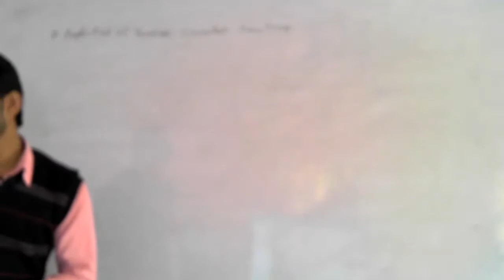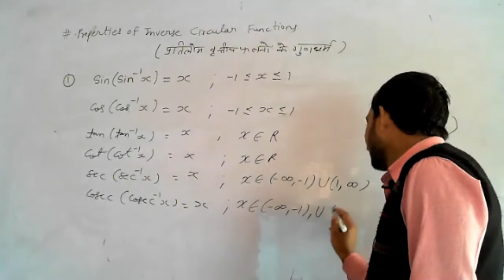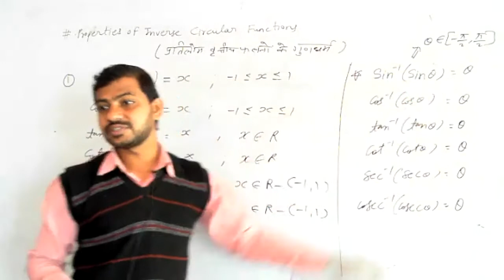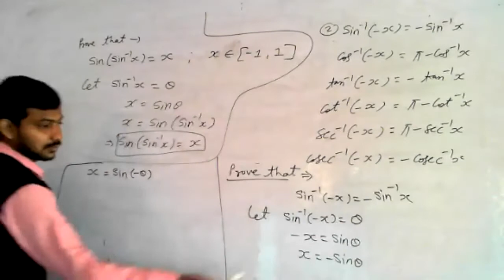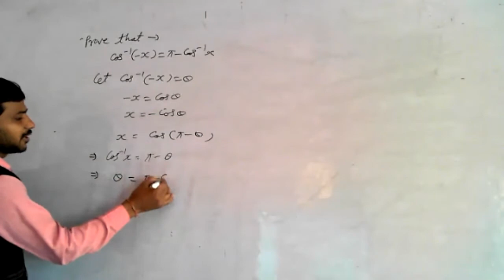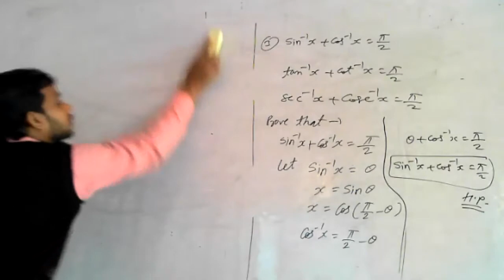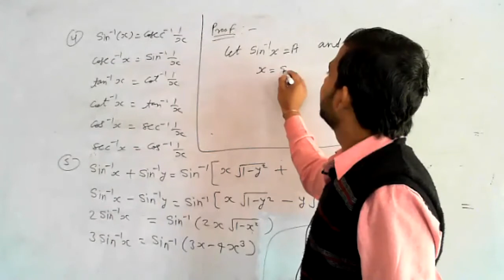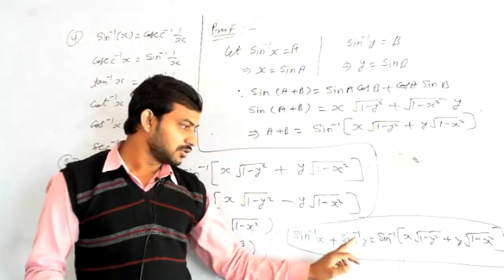12th#HM#MATHS#CH-2(Inverse Circular Functions)PART-2